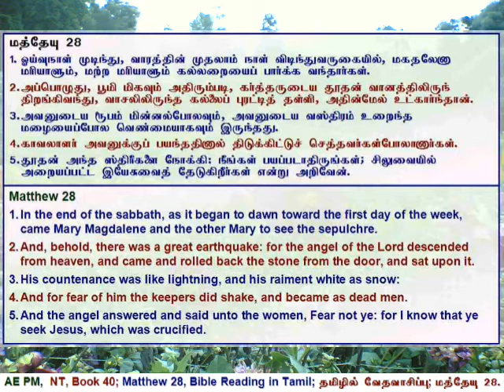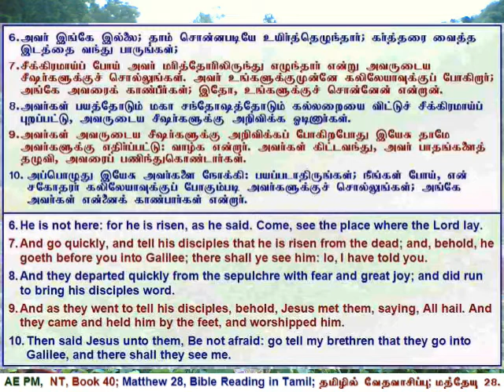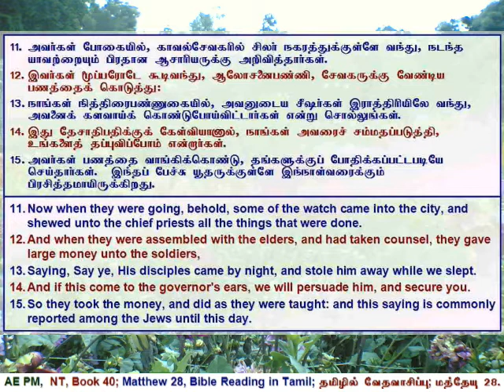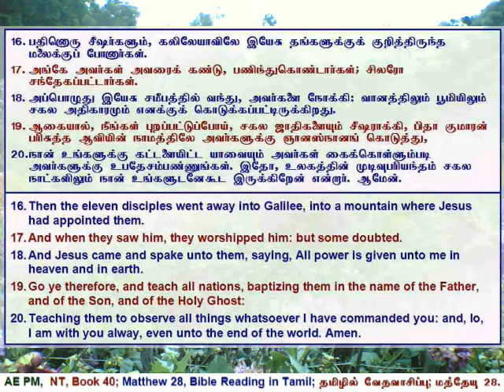40 Matthew 28, மத்தேயு அதிகாரம் 28, தமிழில் வேத வாசிப்பு - தமிழ் & ஆங்கில வசனங்களுடன்.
Matthew Chapter 28, Tamil Bible Reading with Verses in Tamil & English.